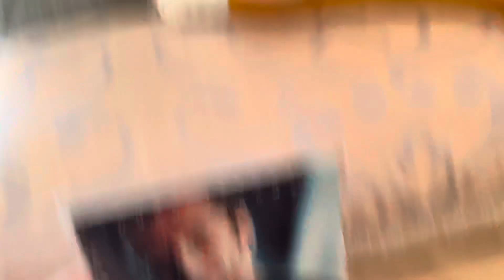Happy 13th Anniversary of Real Steel